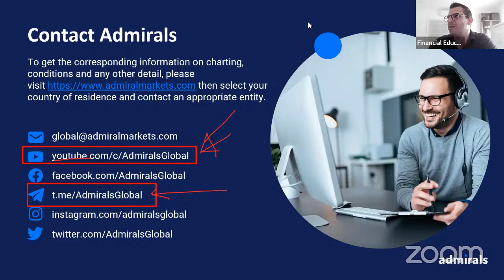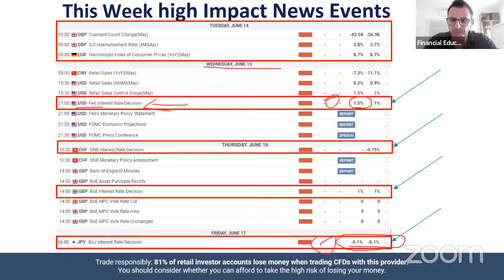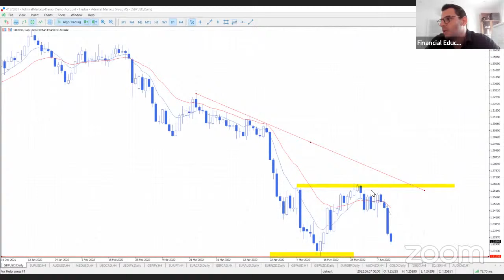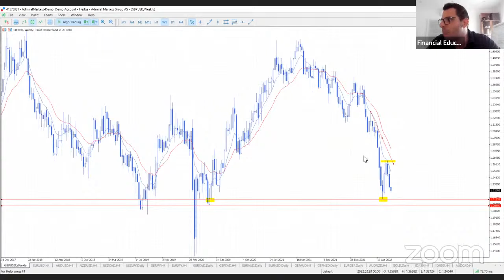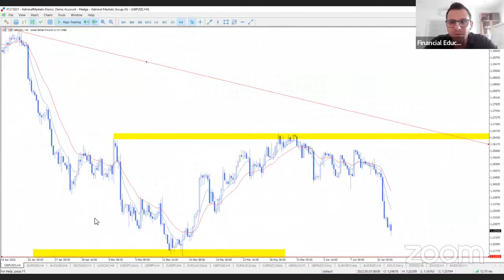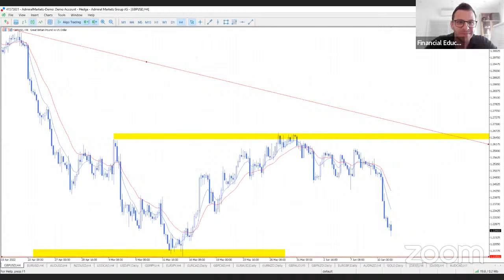🔴 Live Trading with Theo Theodorou | 13.06.2022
⏰ Every day at 7:30 London Time.
Each session is hosted by Theo Theodorou, an experienced trader, where the upcoming trading day is discussed in depth so you can be prepared for the market movement!

●RISK WARNING●